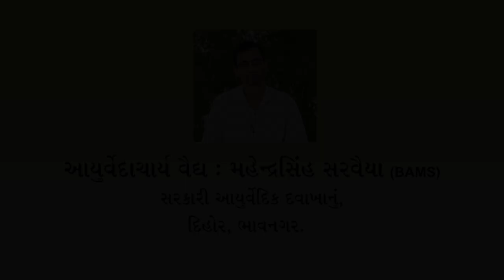આયુર્વેદ અને સ્વાસ્થ્ય